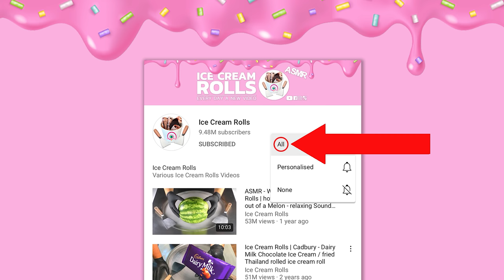ASMR - Fig Ice Cream Rolls | how to make figs to Ice Cream - fast ASMR tapping & scratching Triggers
ASMR - Fig Ice Cream Rolls | how to make figs to Ice Cream - fast ASMR tapping & scratching Triggers | 4k Food Video - no talking
Advantages:
- Behind the Scenes: